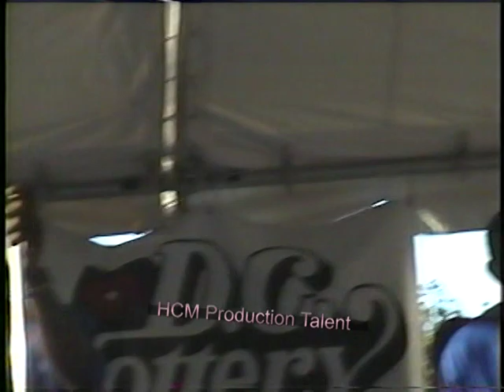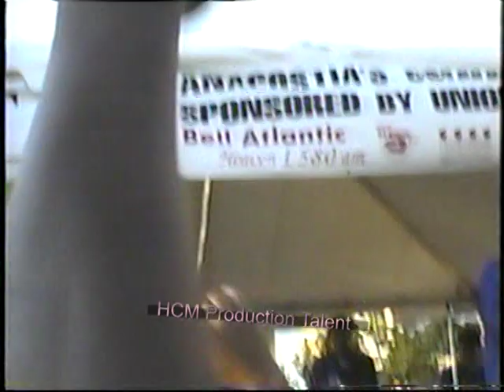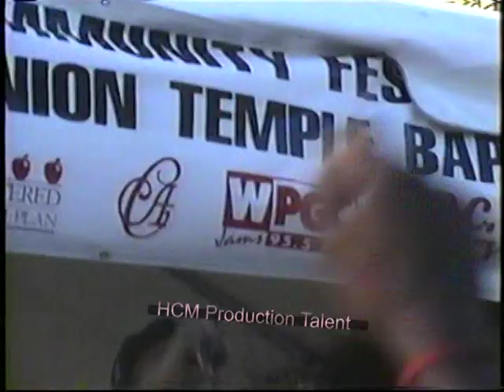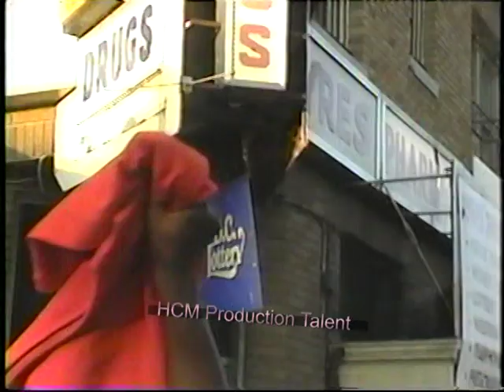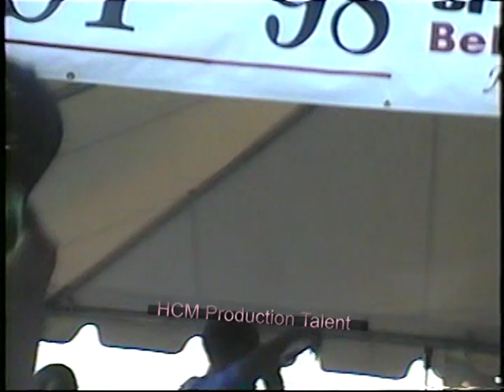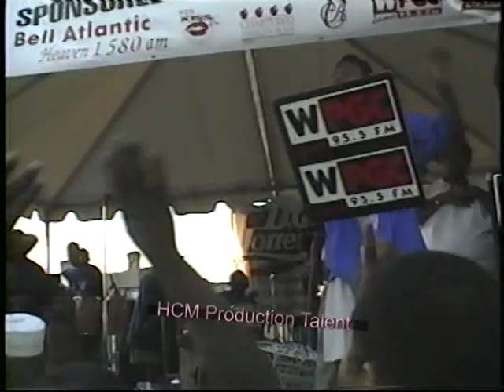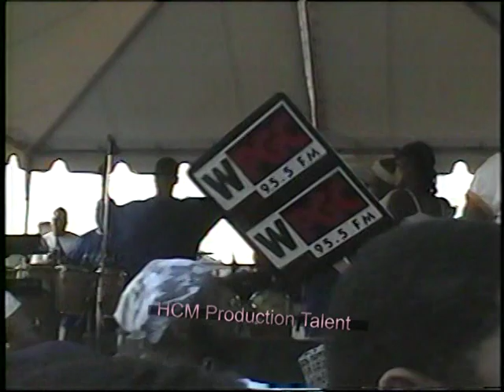WPGC Festival The Hucklebuck Go-Go Band